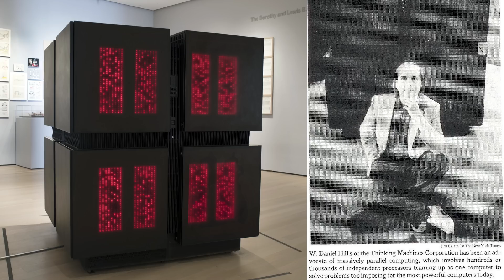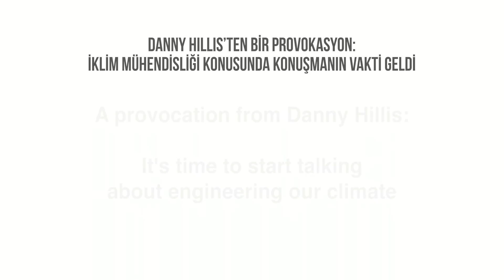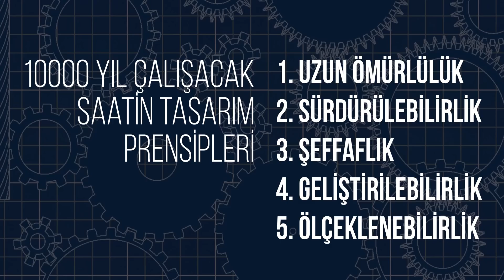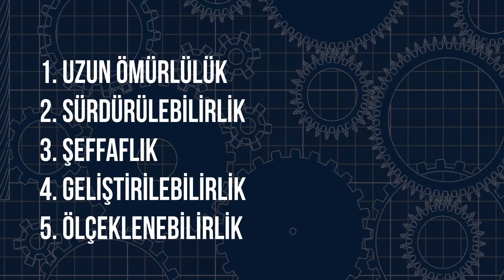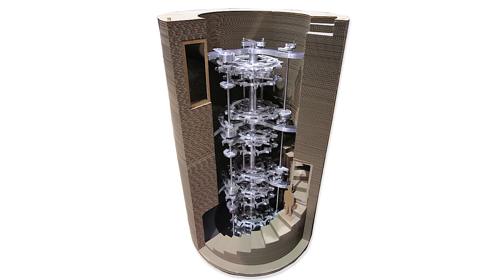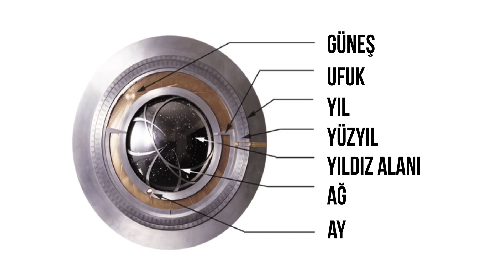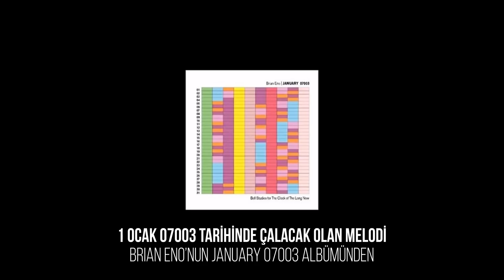Bu saat 10000 yıl çalışacak!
~ Bundan 4985 yıl sonra, 1 Ocak 07003 yılında dünya üzerindeki bir saat tam olarak şu melodiyi çalacak. Nereden mi biliyorum? Çok ilginç bir saat projesinden. Detaylarını anlatınca eminim siz de bana hak vereceksiniz. Şu anda dünyanın muhtemelen size uzak bir köşesinde bir dağın derinliklerine çok büyük bir saat yapılıyor. 60 metre yüksekliğinde. Ama bu saatin en büyük özelliği yüksekliği değil, gelecek 10000 yıl boyunca çalışacak olması. Üstelik bu bir çalar saat ve her seferinde başka bir melodi çalacak şekilde tasarlanmış. İşte size sanat, tasarım ve teknolojinin bir arada kullanıldığı dünyanın en ilginç fikirlerinden biri ve bu fikrin en az onun kadar ilginç hikayesi.